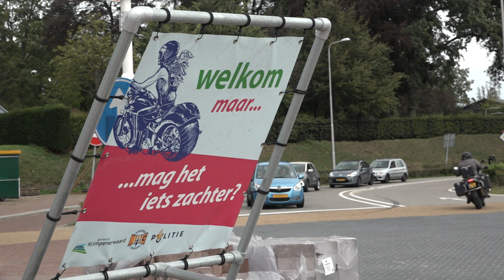Bewoners in actie tegen overlast motoren in de Krimpenerwaard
'Het is een bewustwordingsproces en dat gaat niet van de een op de andere dag', zegt Tony Hardenberg van de Actiegroep Geluidoverlast Krimpenerwaard. Een paar maanden geleden begon hij samen met andere bewoners van de Krimpenerwaard een bewustwordingscampagne onder motorrijders die door het gebied rijden.